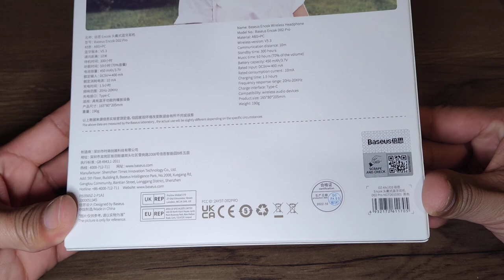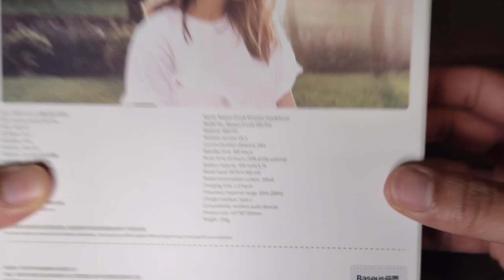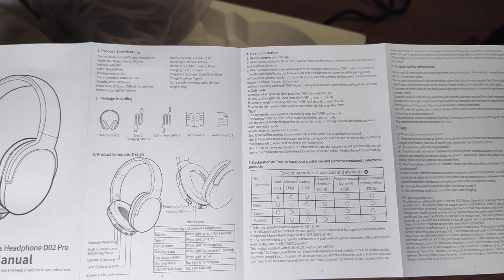Opening Baseus D02 Pro Wireless Bluetooth Headphone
Cheap price, light weight,
 okay sound quality, not for professional use,
 good for iOS devices, ok for androids,
plastic material,